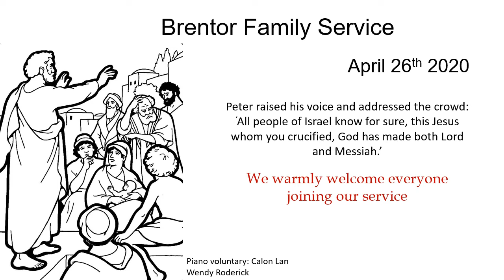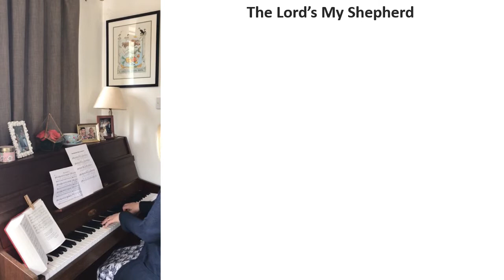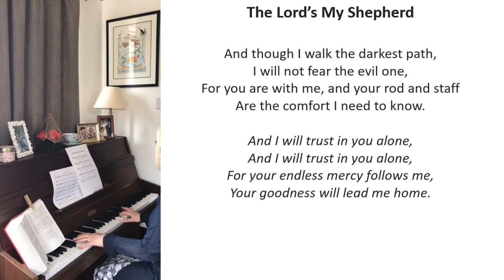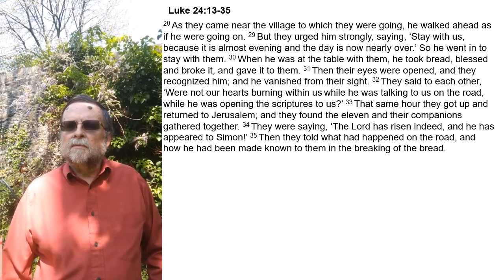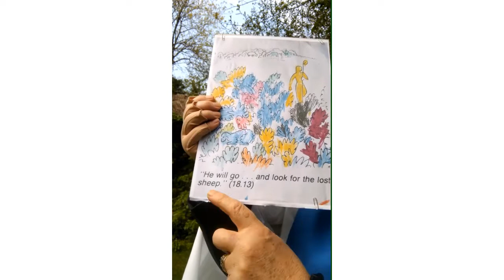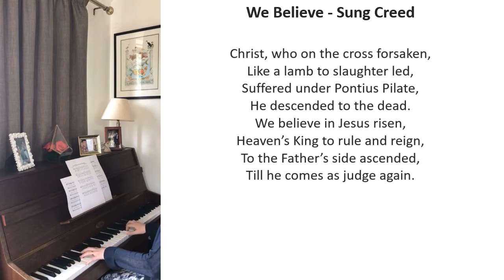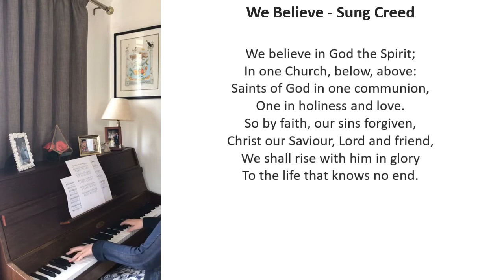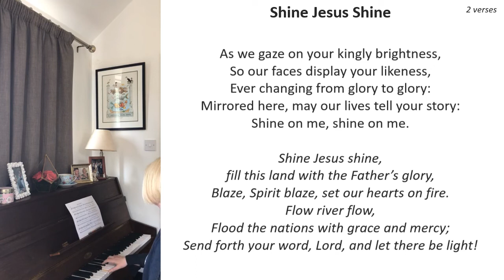Family Service Sunday 26th April 2020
Family service from Brentor Parish
Led by Hazel Butland